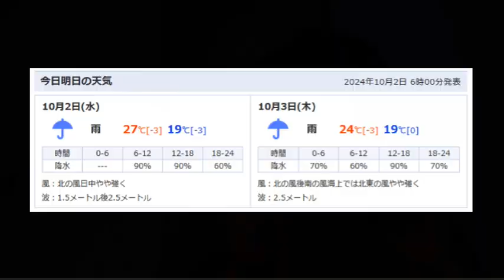【雑談】セクシーチョコザップ Sexy ChocoZAP【福岡 中洲】2024.10.03